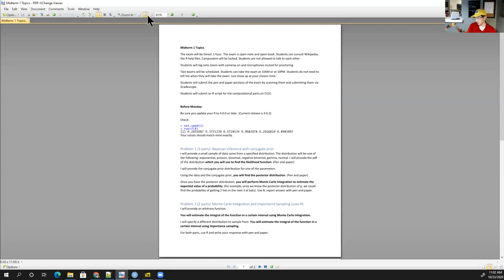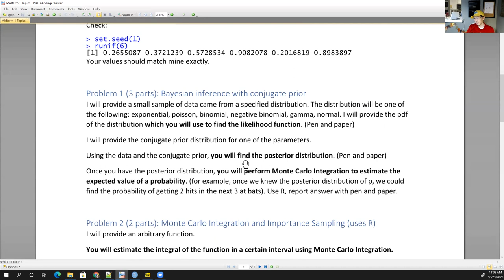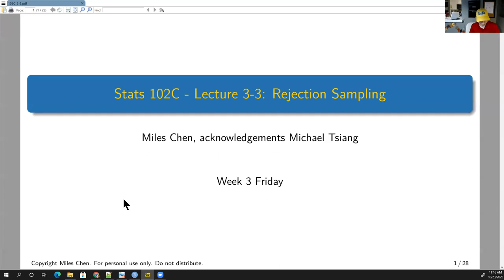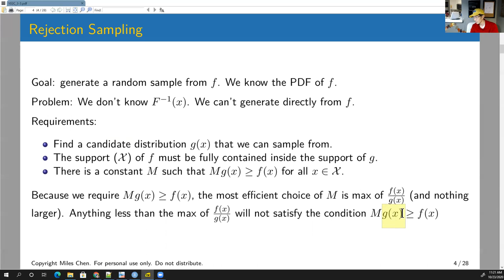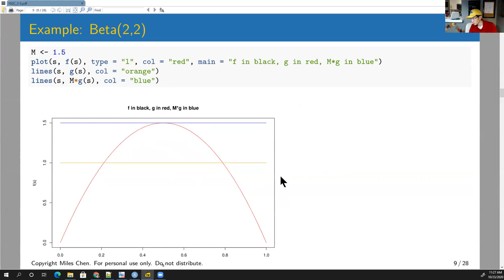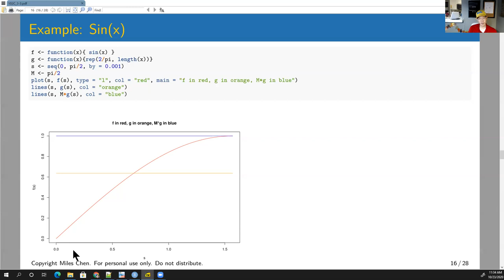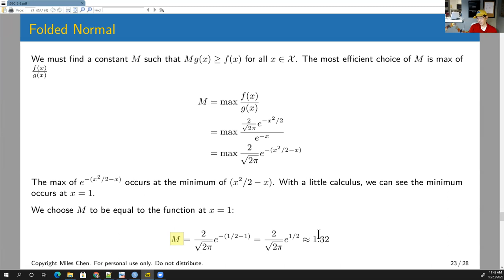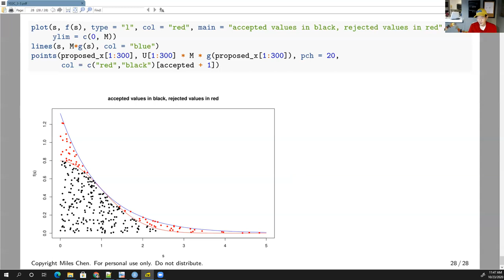Stats 102C Lesson 3-3 Rejection Sampling (Lecture 2)